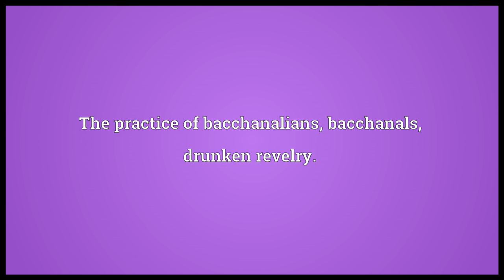Bacchanalianism Meaning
Video shows what bacchanalianism means. The practice of bacchanalians; bacchanals; drunken revelry..  bacchanalianism pronunciation. How to pronounce, definition by Wiktionary dictionary. bacchanalianism meaning. Powered by MaryTTS